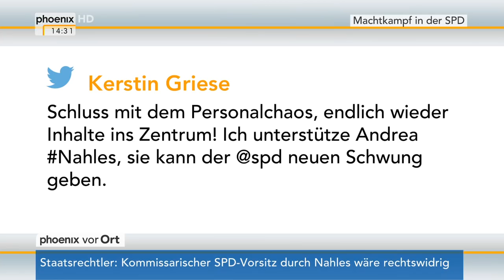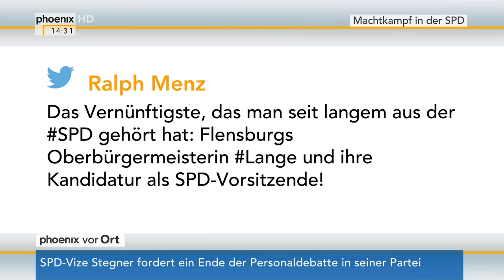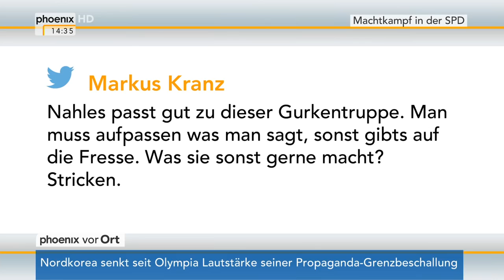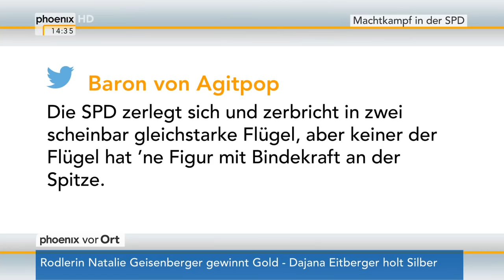Prof. Christine Landfried und Rudolf Dreßler zur Personaldebatte bei der SPD am 13.02.18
Prof. Christine Landfried (Politologin Universität Hamburg) und Rudolf Dreßler (ehem. MdB, SPD) im Gespräch mit Mareike Bokern zur Personaldebatte bei der SPD.